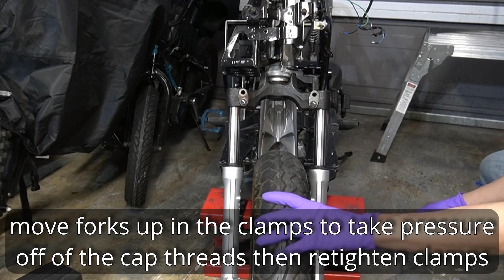Honda Ruckus EP20 How To Lower Forks (Honda Vision 110 Forks)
The Honda Vision forks were required to fit a 16in front wheel on the Ruckus but were longer than the previous Dio forks. This pushed the rear tire onto the ground while on the center stand. To fix this issue, the forks had to be shortened by 20mm. In this video, I make 20mm spacers out of a steel spike to shorten the forks